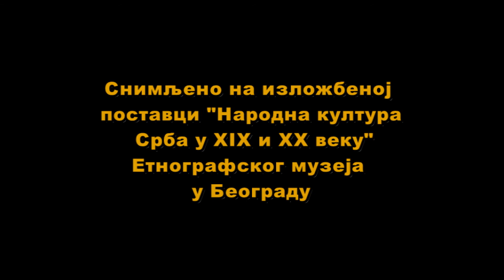Guslar Nikola Jeknić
Snimljeno na Stalnoj izložbi u Etnografskom muzeju u Beogradu za potrebe prezentacije srpskog kulurnog nasleđa u Muzeju muzike u Južnoj Koreji, mesto Songam.